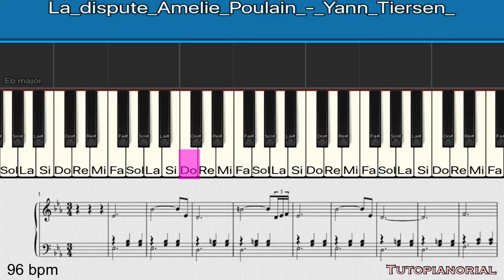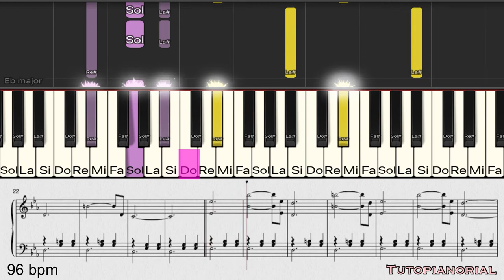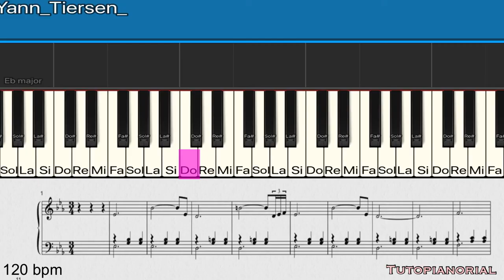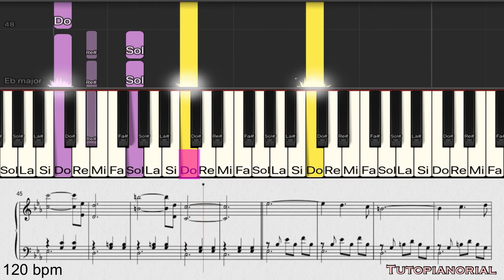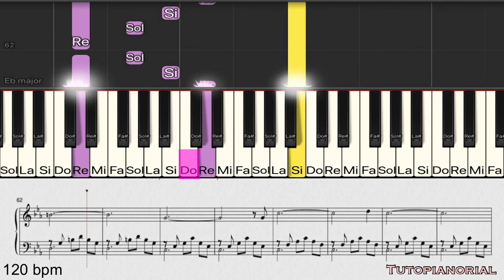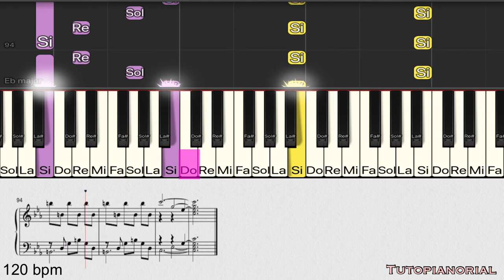La dispute Slow-Speed tutorial 아멜리에 피아노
Bonjour,
C’est un tutoriel de piano en vitesse lente pour un morceau de Yann Tiersen du film "Le Fabuleux Destin d’Amélie Poulain"- La Dispute.

Ça commence très lentement à 36 bpm (métronome 36) et ça va jusqu'à 120 bpm. Au total 5 répétitions qui vont vous aider quand vous travaillez.

par la vitesse
36 bpm - 00:03
48 bpm - 08:13
72 bpm - 14:25
96 bpm - 18:33
120 bpm - 21:37